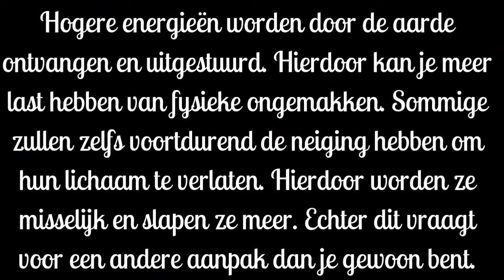Last om de hogere energieën te integreren? Advies en inzichten over wat er gaande is...